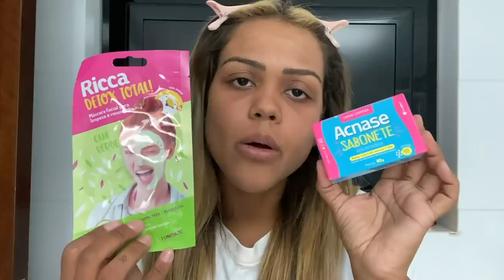APRESENTEI MEU NOVO NAMORADO PARA TODOS DA MANSÃO LOURES!!!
Vamos testar máscaras? @BangEnergy
ad Follow the inventor: @BANGENERGY.CEO